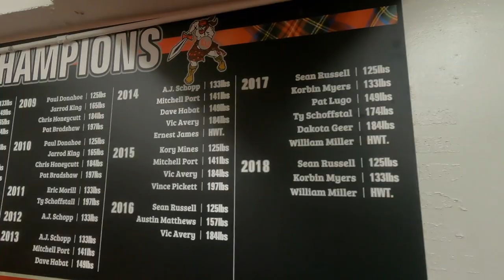Rise Up – Edinboro Wrestling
Edinboro Rise Up Challenge 2022